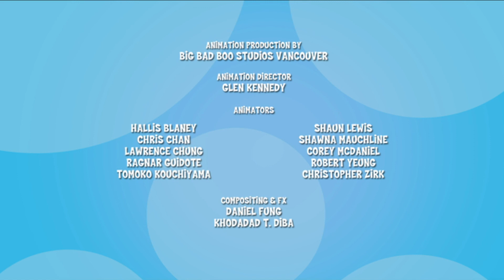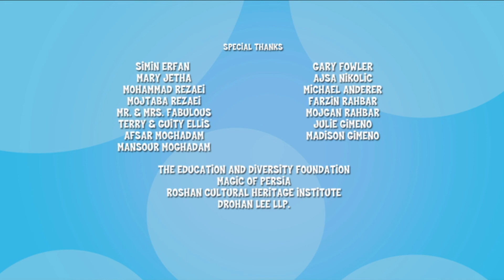Mixed Nutz Episode 6 - Food for Thought | FULL EPISODE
After viewing the interesting foods from around the world that his friends bring for lunch, Michael's peanut butter and jelly sandwich looks more boring than ever.

Meet Babak, the self-conscious kid from Iran, Damaris the superstitious bookworm from Cuba, and Sanjay, the Bollywood dreamer from Mumbai. Together, they live in Dyver-City, with their friends Jae, Adele and Sousanne. Mixed Nutz is a comedy about our adventurous heroes who learn to be proud of who they are and tackle life together one bully at a time!

Produced by: Shabnam Rezaei and Aly Jetha
Directed by: Alfred Gimeno and Dustin Ellis
Written by: Dustin Ellis and Mastaneh Moghadam

An original Big Bad Boo production.
New Episodes of Mixed Nutz air on our channel every Thursday.

Mixed Nutz airs on Shaw Television in Canada and US Public stations on the NETA network such as MiND TV and KCOS13 Texas.

Full episodes of Mixed Nutz are available on Oznoz in multiple languages such as English, Arabic, Persian, Hindi, and Arabic.

Big Bad Boo is a production and distribution company dedicated to producing quality content for kids. With offices in New York and Vancouver, the company’s original productions include Hulu's The Bravest Knight, 16 Hudson, The Bravest Knight, 1001 Nights, Lili & Lola and Babak & Friends - A First Norooz. Big Bad Boo's first animated TV series, Mixed Nutz debuted on 28 PBS stations, Shaw TV and others. 1001 Nights is airing in over 80 countries in 15 languages and was nominated for 14 LEO AWARDS with 5 wins. Big Bad Boo is currently in production on three original series and all of their shows can be seen on kids VOD platform Oznoz, on the Big Bad Boo YouTube channel as well as on Amazon Prime Video.

At Big Bad Boo, we offer world class animation services to our clients with access to Canada's best animation talent, tax credits as well as the industry top writers, storyboard artists, voice-over actors and production crew. Big Bad Boo provides the full spectrum of pre-production, animation, and post production services.

Amazon Prime